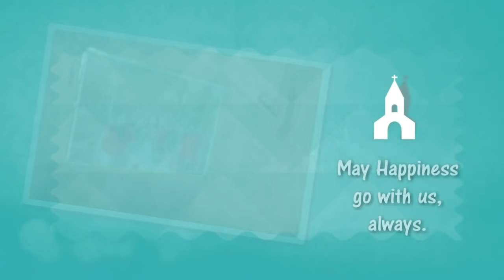Asilo family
My MiniMovie - Wedding for 2016 (ZenUI)